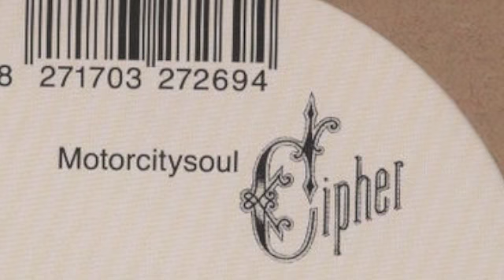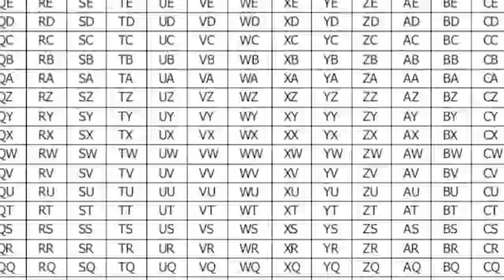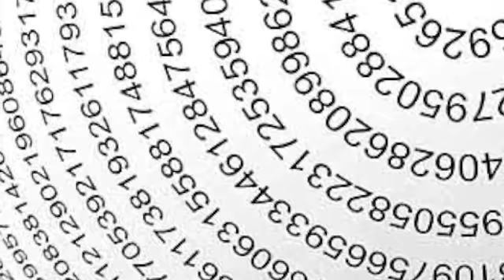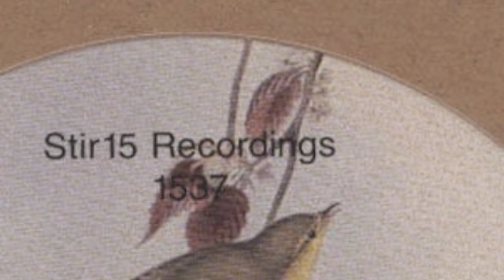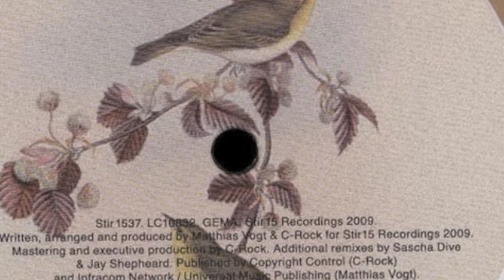Motorcitysoul: Cipher (Matthias Vogt Remix)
Vinyl and digi release on Stir15. Motorcitysoul "Cipher" (Matthias Vogt Remix). Plus more mixes by Sascha Dive, C-Rock and Jay Shepheard. Motorcitysoul are Matthias Vogt & C-Rock. Frankfurt, Germany.